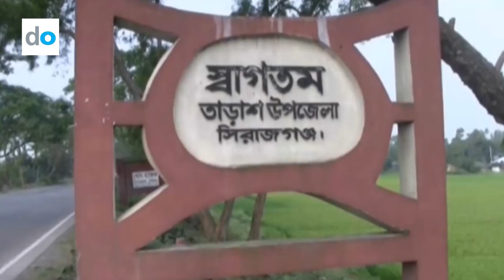Gender change (এক জন্মে দুই জীবন)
কোন মিরাকল নয়! ঘটনা এই বাংলাদেশেই, সিরাজগঞ্জের এক গ্রামে